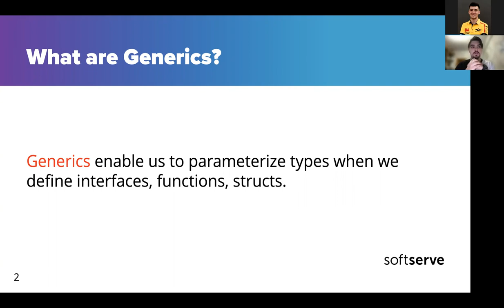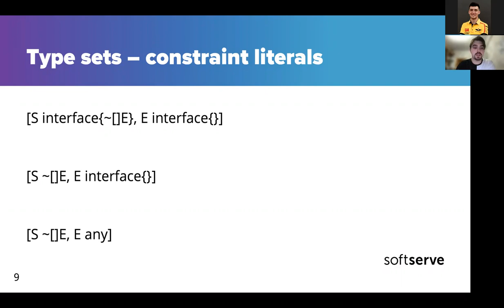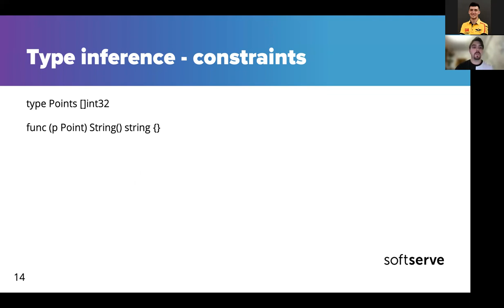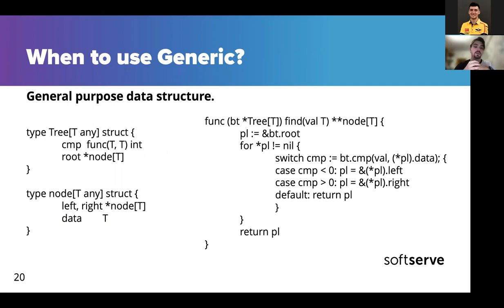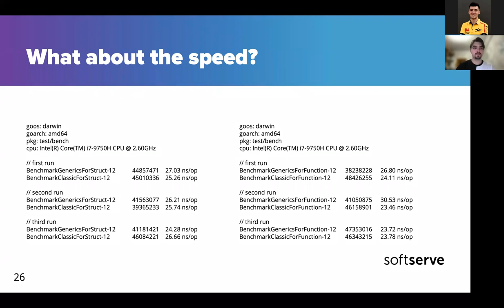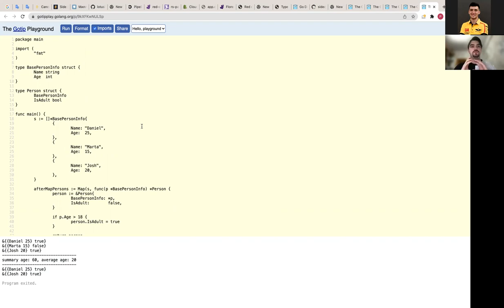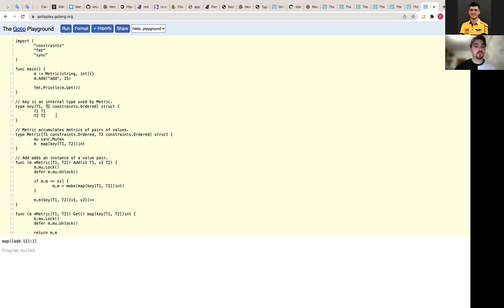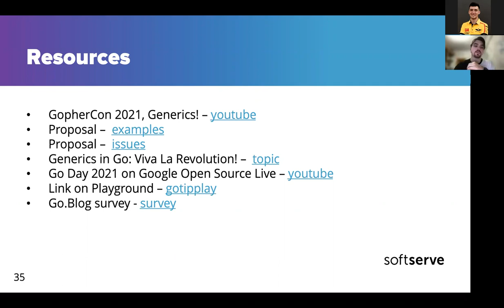Generics: use-cases in Go by Pavlo Drozdov (UKR)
Generic is a new feature for the Go language, will release on February 2022.

Generics enable us to parameterize types when we define interfaces, functions, structs.

We will briefly go through what is generic, what's new add in the language for support generics, when to use generic and we also will look at examples of using generics to improve comfort and the ability to create more performance code.